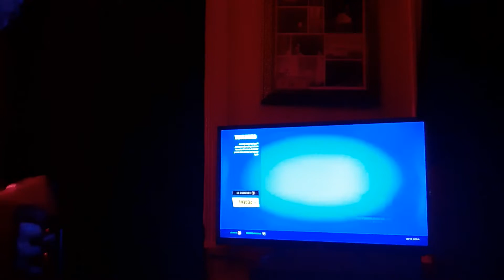I am dumb